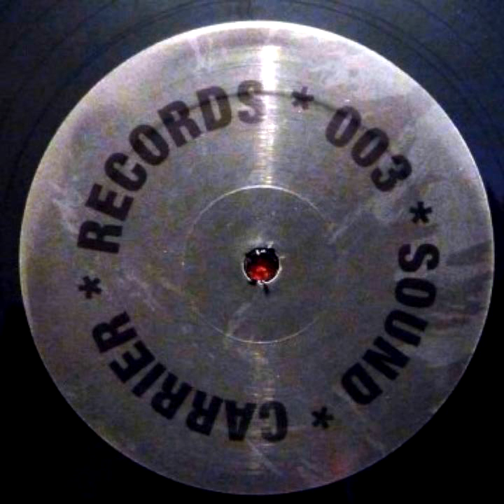Chris Carrier - Acturus [SC03]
Artist: Chris Carrier
Release: Sound Carrier Vol.3 (SC03)
Label: Adult Only

For promotional use only, low quality audio.